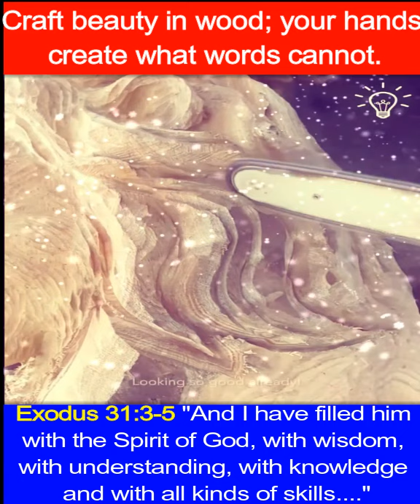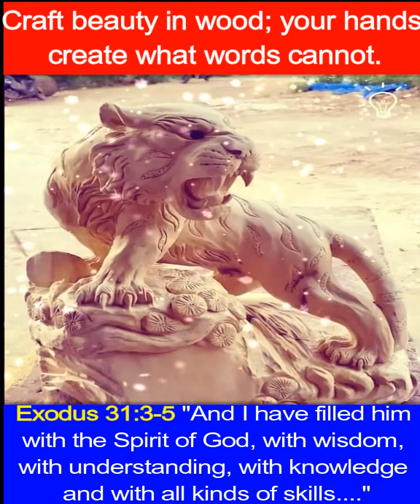Craft beauty in wood your hands create what words cannot final